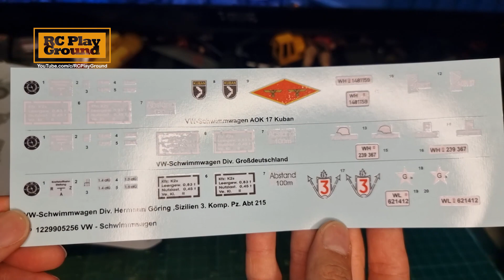Torro 1/16 RC VW Schwimmwagen T166 독일 토로 슈빔바겐 수륙양용차